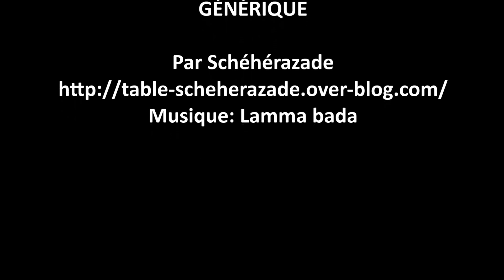Salade Mechouia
Salade froide